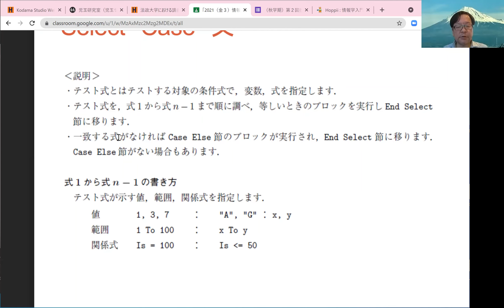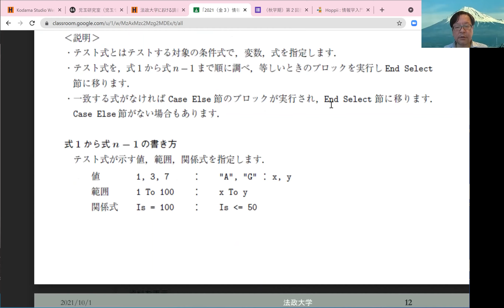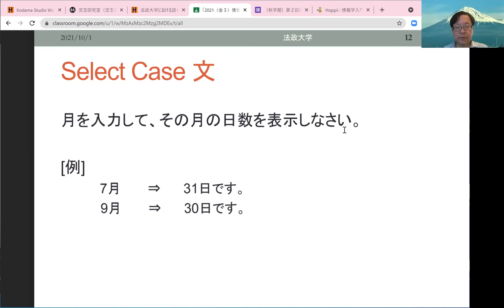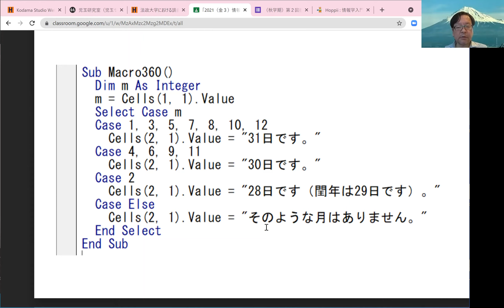情報学入門Ⅱ（３－５）